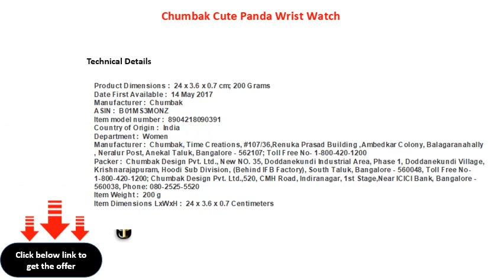Chumbak Cute Panda Wrist Watch